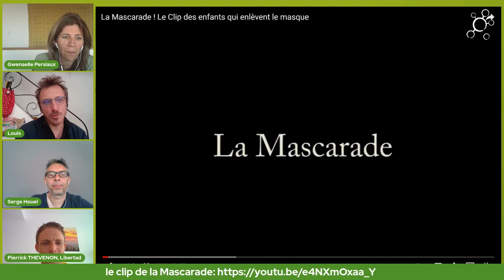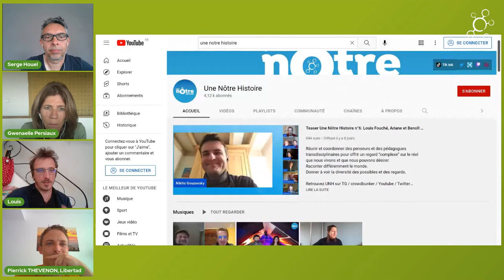#8 - La vie en collectif, la suite... avec Louis FOUCHE - Le collectif Mascarade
🗣️ VISIOCONFERENCE en live 📢 "La vie en collectif"

A l'occasion de ce nouveau live organisé par le collectif Libertad et ReinfoCovid, Louis FOUCHE et Pierrick THEVENON interviennent au travers 7 émissions successives sur la vie en collectif, autour de la gouvernance holacratique.

Parce que faire ensemble ne va pas de soit, nous vous donnerons des retours d'expérience pour aider à faire ensemble de tous les collectifs qui naissent et grandissent aujourd'hui pour faire un monde meilleur.

#8 La suite - Collectif Mascarade , avec Louis FOUCHE

Après 7 émissions sur "La vie en collectif", Louis et Pierrick ont ​​rejeté pour une tournée d'échanges avec différents collectifs dans "La vie en collectif - La suite".

Précédentes émissions :
#1 RAISON D'ETRE
#2 CADRE DE SECURITE
#3 OUTILS DE COMMUNICATION
#4 DECIDER ENSEMBLE
#5 QUI FAIT QUOI - LES ROLES ?
#6 RESOLUTION DE CONFLITS
#7 SE REUNIR